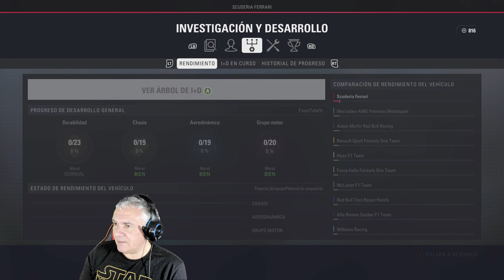CLASIFICACIÓN VITAL en el GRAN PREMIO de BAHRÉIN de FÓRMULA 1 - 2018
GMTheBoss